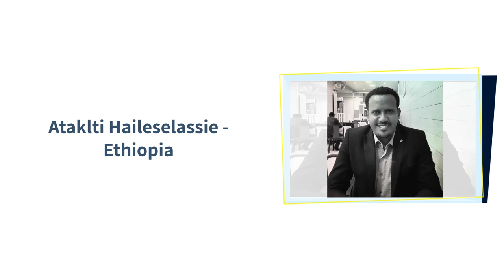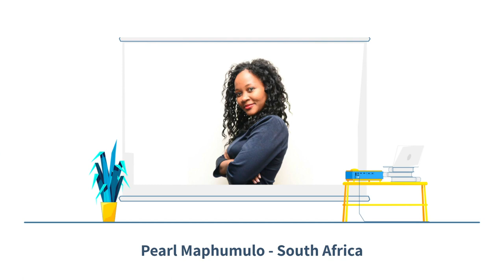TogetherWeCan Initiative - Youth and Civic Engagement, IVLP 2022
Together We Can Initiative is an initiative that was born from the IVLP 2022 Youth and Civic Engagement Group participants. The participants are located worldwide. This initiative is meant to work together no matter where we are located to spread the mesaage of making a positive impact, with our youths, environment and any other cause to better lives.

TogetherWeCan is not only intended for the participants of the group, but for persons who desire so have a positive impact on the lives of our youths worldwide and other causes. We encourage you to use the TogetherYouCan in your posts whilst share images of your engagement with our youths and other cause. This will help to spread the message that change is possible and to encourage others to do what they can to promote a better life.

The participants of the IVLP 2022 Youth and Civic Engagement Group, thank you for taking a stand to make a difference.

The video content has been made available for informational and educational purposes only. The video content is not intended to be a substitute for professional advice, diagnosis or treatment. Never disregard professional advice or delay in seeking it as a result of something you have viewed or heard on the channel.